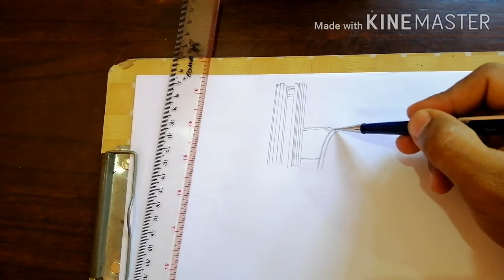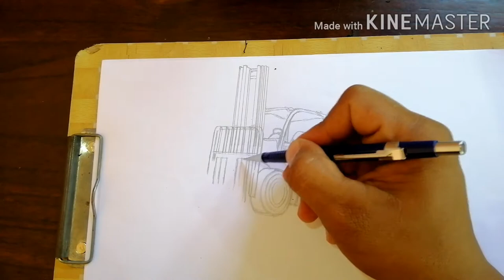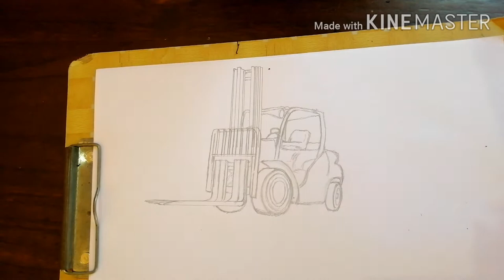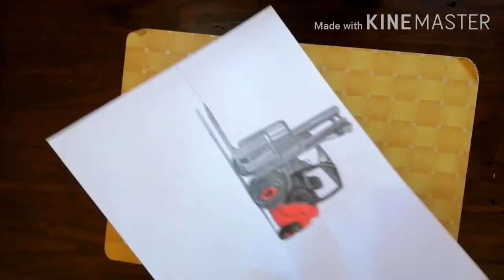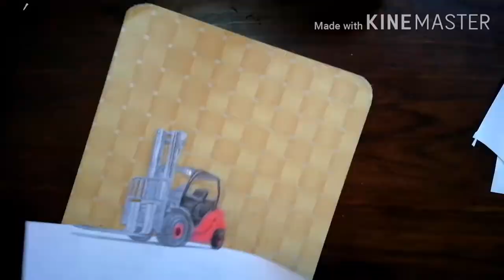Mantaabb,,!! Menggambar FORKLIFT 3D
Kali ini saya mencoba menggambar FORKLIFT 3D, semoga dapat menghibur kawan semua.